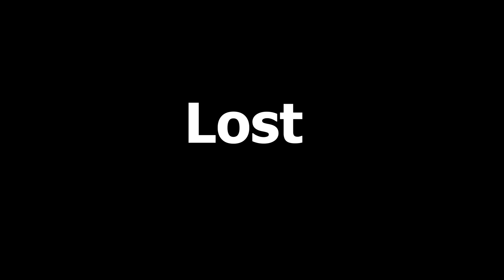Bestandsaufnahme nach der Flut | Wie viel kann man retten?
Bei ATP spart ihr jetzt 15€ mit "APP15TAZ" ab 120€ Bestellwert! (Nur gültig in der ATP-Autoteile App.)

Bei RP-Tools.com bekommt ihr 10% auf ALLES mit "Taz10" ! :)